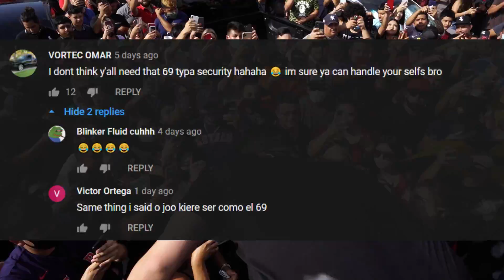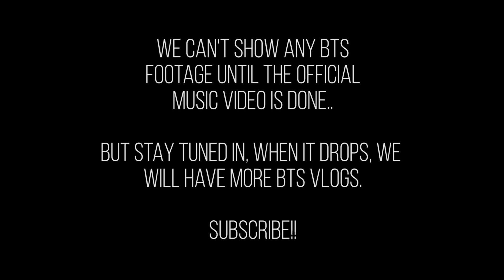GIVING FANS CUSTOM FUERZA REGIDA SHIRTS (DAY3)